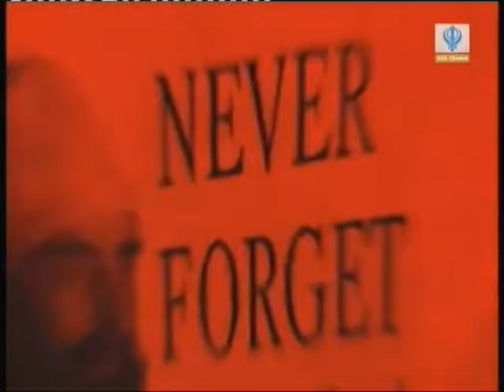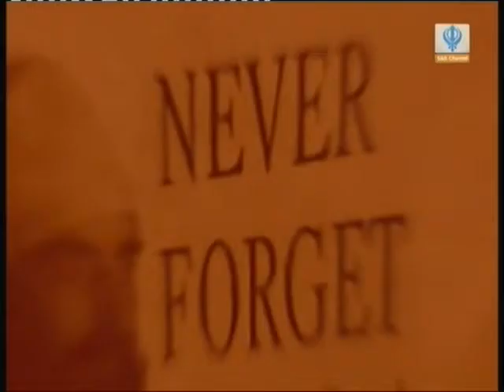30Years 1984 Anniversary Interviews - Voices for Justice & Hope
Interviews and thoughts from public interviews from the 30th Anniversary of the 1984 commemoration rally held in London on 8th June 2014. Amazing insights and an expression of optimism for the future.